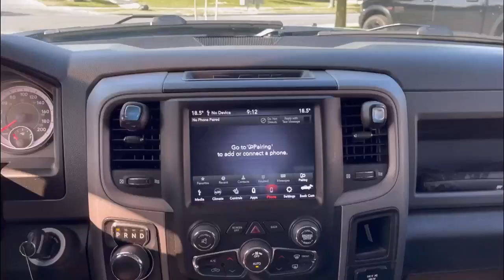2019 RAM 1500 Classic ST Walkaround | Finch Used Cars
Stock#: 97001

Finch Chrysler Dodge Jeep Ram
590 Wharncliffe Rd S
London, Ontario